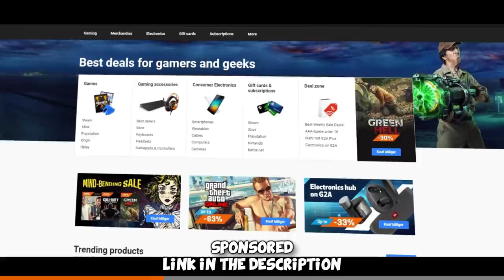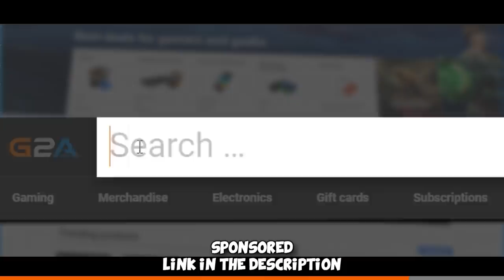TROLLING G2 kennyS ft. FURIOUSSS - Global Elite Funny Moments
We played a warmup game in Global Elite Matchmaking featuring G2 @kennySofficial @FURI Dishwasher and nicodoz. Was fun =) Hope you enjoy the video!